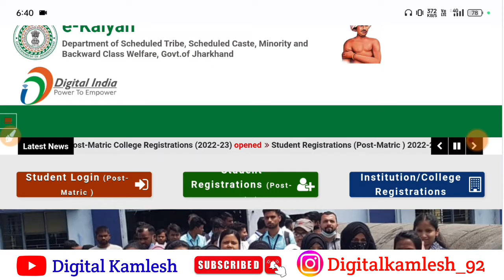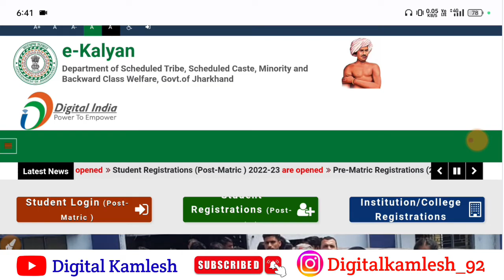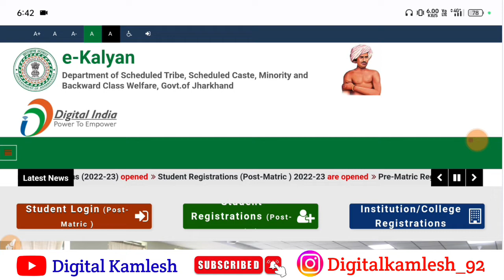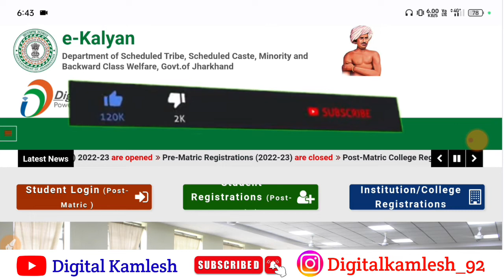ekalyan scholarship Final Approved और पैसा मिलने में कितना टाइम लगता है पूरी जानकारी देख लो ✅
e kalyan
kalyan scholarship
e kalyan
e kalyan scholarship apply 2023